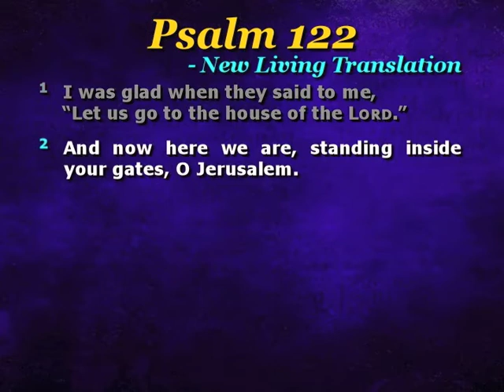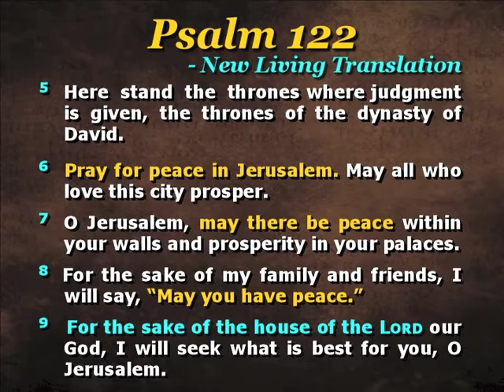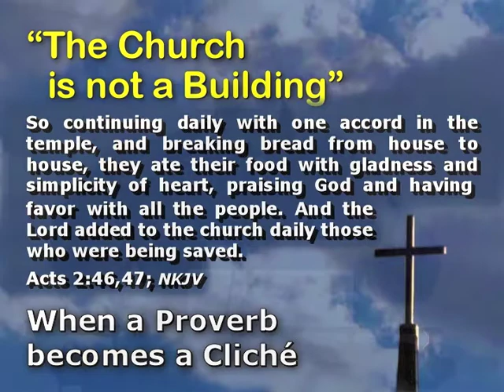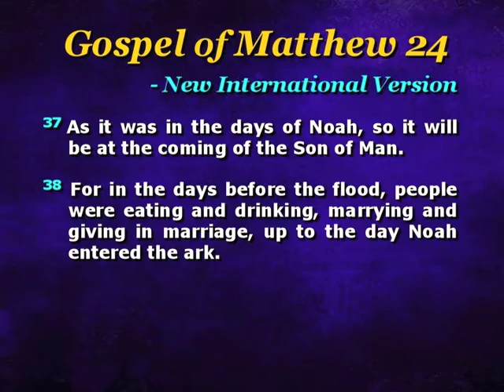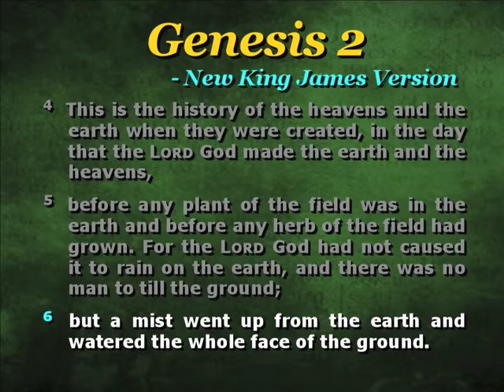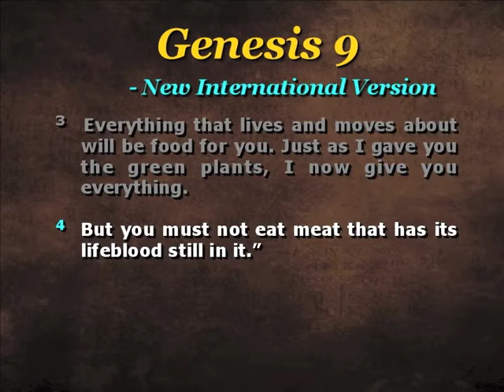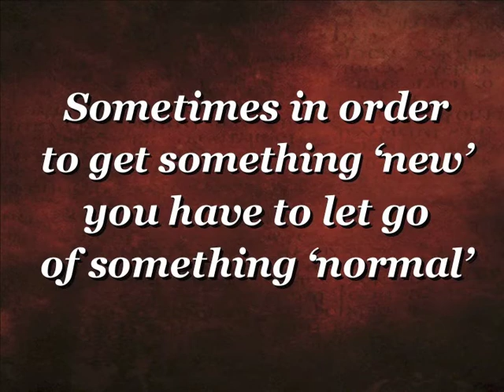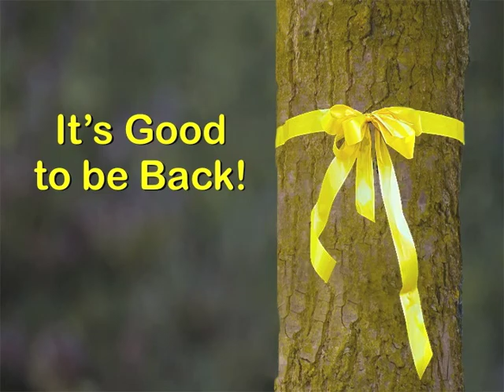It's Good to be Back!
Sermon by Rev at The Brick